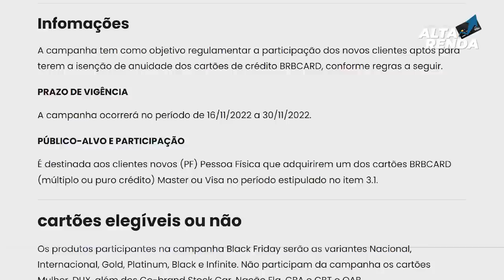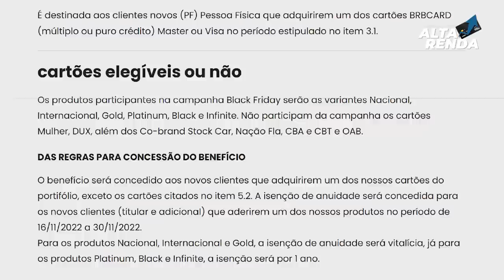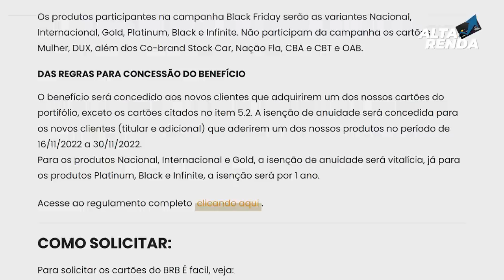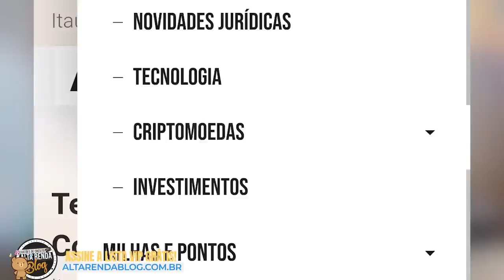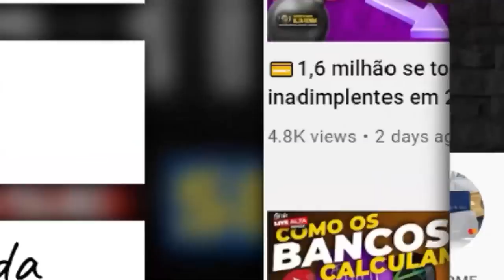💳BLACK FRIDAY BRB CARD , CARTÕES COM ANUIDADE GRÁTIS PARA SEMPRE. MÁS CORRA É SÓ ATÉ 30/11. SAIBA.